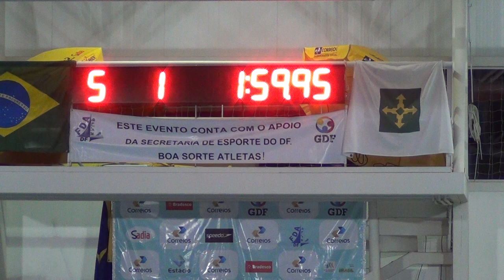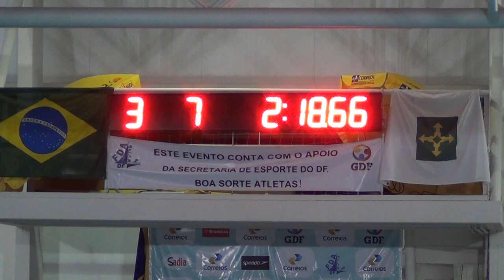CFEQ1 LFEQ2 PETIZ REV4X50L CO MAIO2014 ICBRASÍLIA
Caio França (12) e Luís França (10), equipe 1 e 2 respectivamente, nadando revezamento 4x50 metros livre Petiz no CAMPEONATO CENTRO OESTE (1ª etapa - piscina 25m), representando o Rádio Clube, no Iate Clube de Brasília.